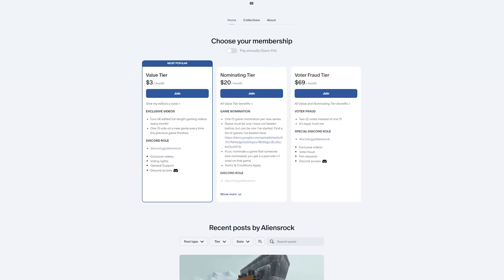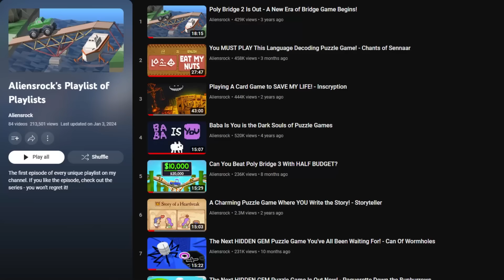The future of my channel…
I’m back, 2024 begins now! I’m going over all the changes to my channel, and there’s a lot of them. In short, I’m focusing on quality over quantity, but there's also a new schedule and two new types of videos.